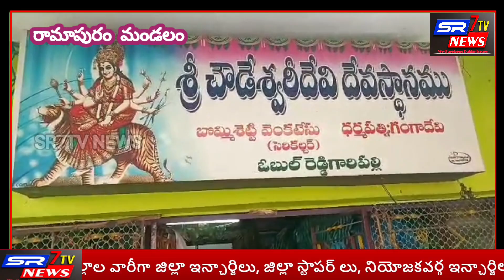రామాపురం మండలం ఓబుల్ రెడ్డి పల్లెలో వెలసిన చౌడేశ్వరి దేవి ఆలయములో శ్రీశ్రీశ్రీ చౌడేశ్వరి దేవి జయంతి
రామాపురం మండలం ఓబుల్ రెడ్డి గారి పల్లెలో వెలసిన చౌడేశ్వరి దేవి ఆలయములో శ్రీశ్రీశ్రీ చౌడేశ్వరి దేవి జయంతి...